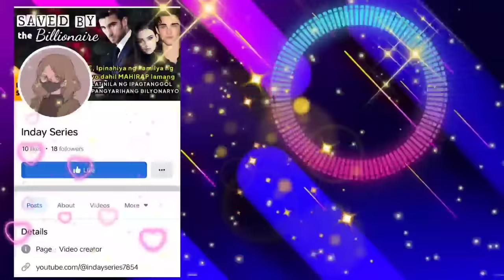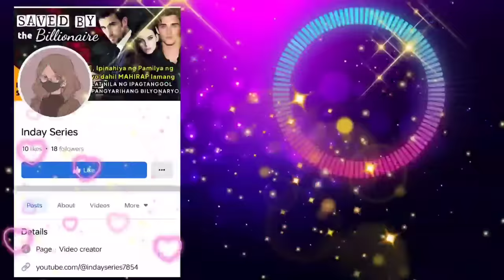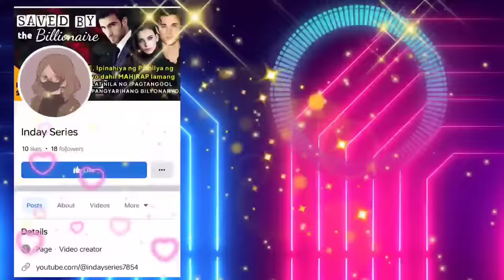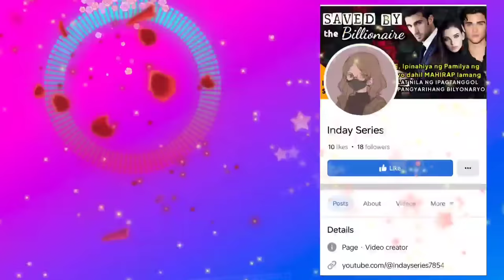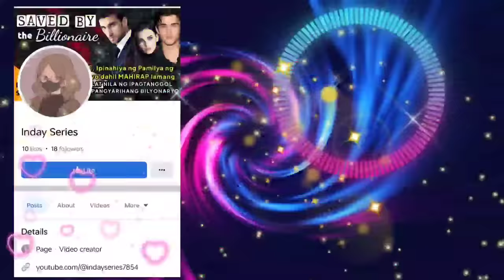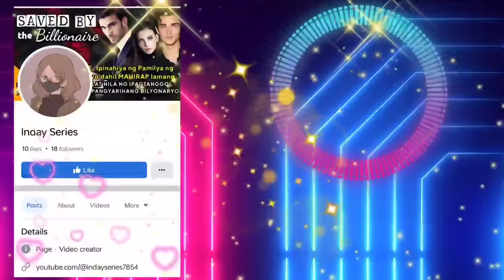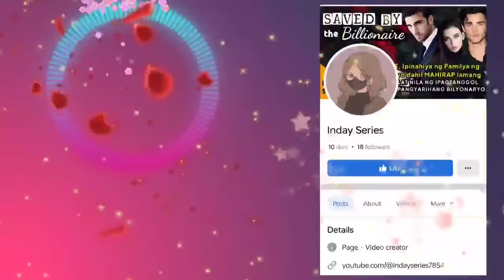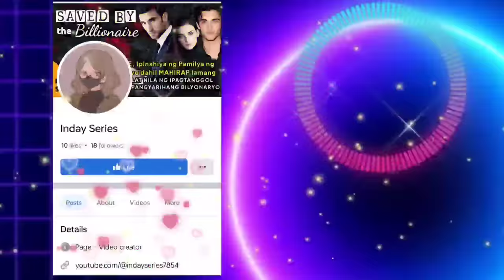CEO, nakita ang Ex wife na may kasamang bata after 3yrs, Nagka anak pala sila bago maghiwalay!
⏩ LOVE STORY OF JULIAN & CELESTINE

📝 Story Written by: BINIBINING HOPIA